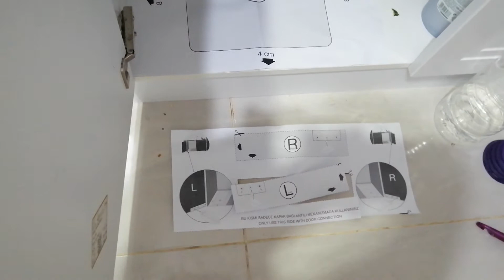PELİKAN STEELY MARKA SÜRGÜLÜ MUTFAK DOLABI İÇİ ÇÖP MONTAJI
PELİKAN STEELY MARKA MUTFAK DOLABI İÇİ ÇÖP MONTAJI